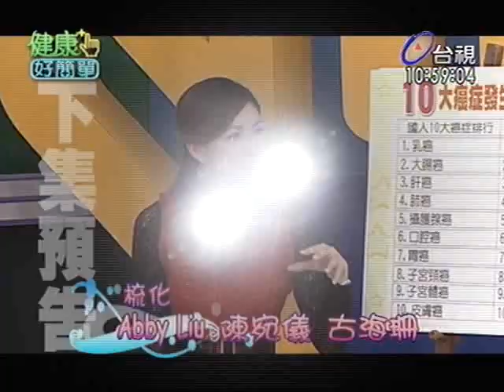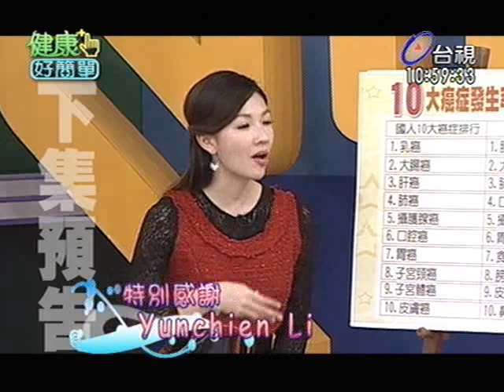健康好簡單 2012-02-24 pt.5/5 惡性腫瘤(上)